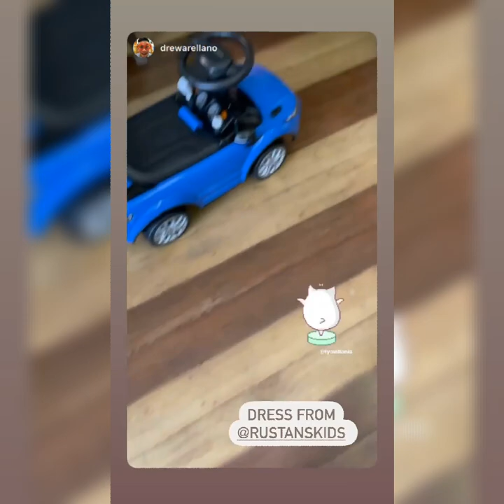HAPPY 8TH MONTH DUDAY! | IYA VILLANIA AND DREW ARELLANOs BABY GIRL